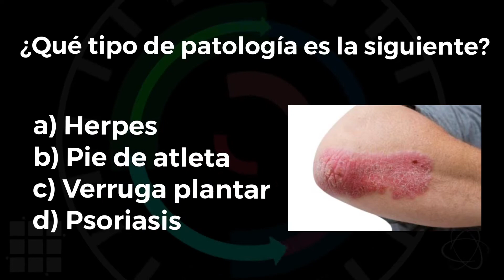Mblex Pregunta #68 - Mblex Prep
Repasa y aprende con Exámenes Online y aprueba tu Examen Profesional.  Usa este link para que entres en mi grupo de estudiantes y así poder acompañarte en tu proceso para que apruebes el MBLEX.

Créditos -

Explicación tomada de MedinePlus Enciclopedia virtual